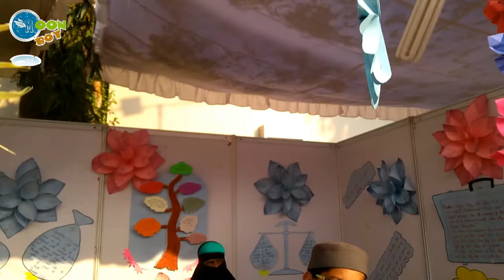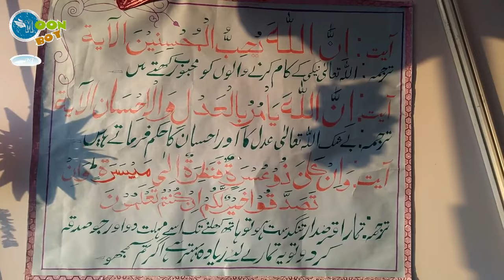MS Creative school | Ideal Trader | Rewards of giving Debt to needy | Akhlaaq Show 2018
I have visited the MS creative school the talent show. This year they have provided the knowledge on Trade in Islam.
 Ideal Trader | Rewards (Benefits) of giving Debt (Loan) to needy and giving time to return | The Akhlaaq Show 2018

CREDITS
Editor: Qamar Moonboy
A MoonBoy TV Presentation

Send me your Letters and Gifts on Below Address:
H.No: 11-39,
Shaheen Nagar,
P.O. Keshovgiri,
Hyderabad, INDIA - 500005.

Visit Us:
Moonbookz.blogspot.com
Moonboygames.blogspot.com
KolkataKrocks.Blogspot.com